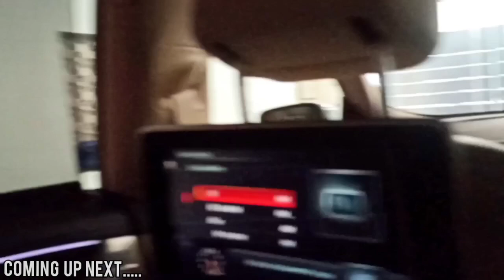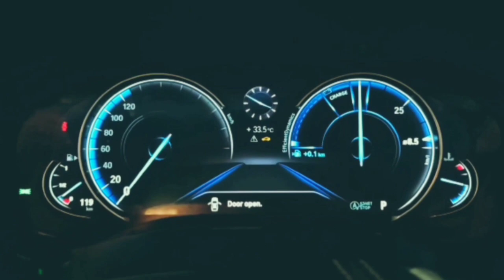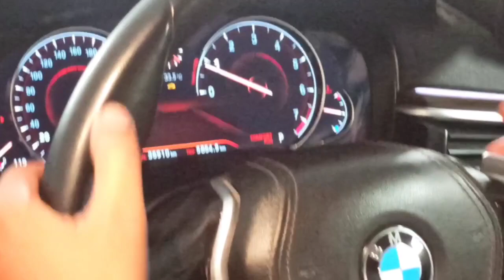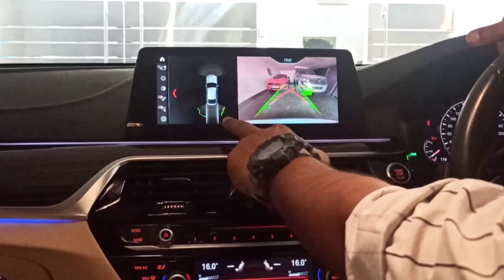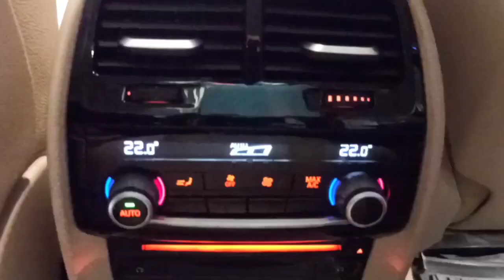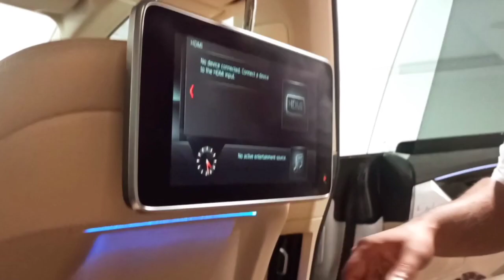Brand New BMW 630i GT For Sale, BMW 6 Series For Sale, Second hand Luxury cars for sale | HUV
Guys please give Full power support 🙏

User Name : himanshu_ujeenwal

In this video I explored Second Hand Car Market (Suri Motors unit of Romy Motors) located in Paschim Vihar, You can buy here second hand Best Quality Luxury Cars at very reasonable price with all facilities. I am sharing my experience, I am not promoting any Shop, dealer, seller, this video is only for customer's information.

You can vist here 10AM-7PM, Daily Open !

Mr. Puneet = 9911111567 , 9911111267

Address : Suri Motors unit of Romy Motors, J-191 RBI colony, Paschim Vihar New Delhi - 110063

If dealer is not responding your call then drop one message with your budget, name and location on whatsapp.